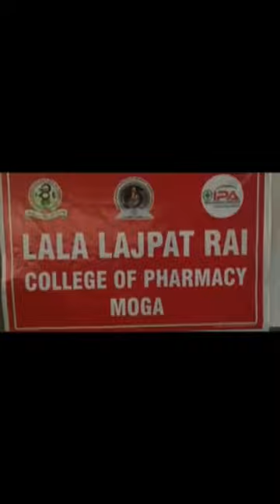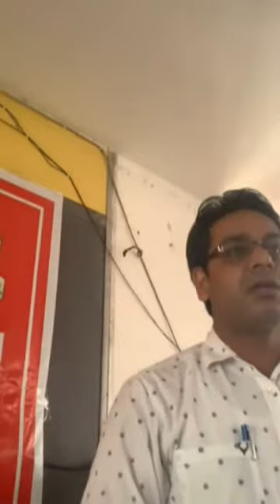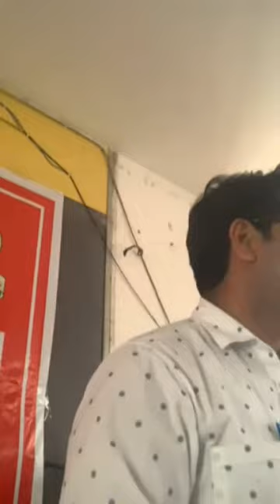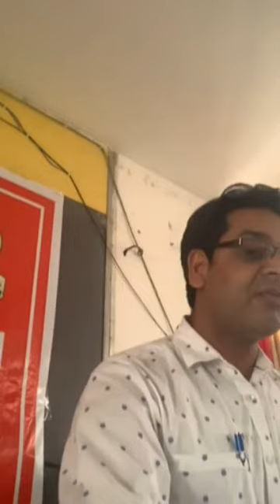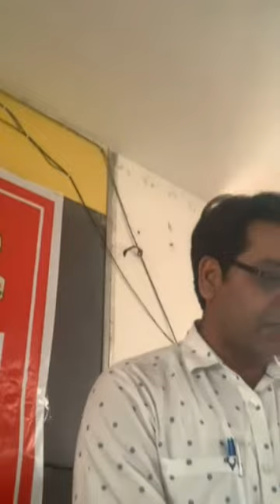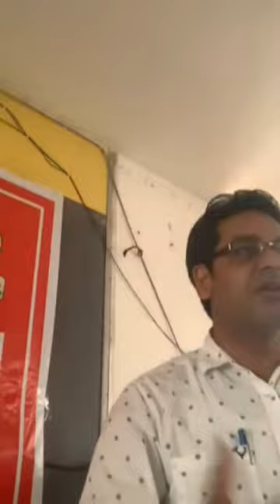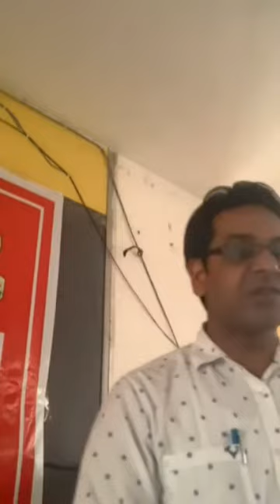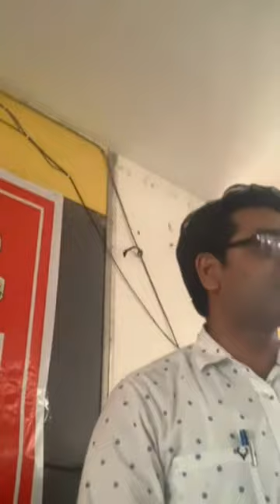how to report in pharmacovigilance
Pharmacovigilance, also known as drug safety, is the pharmacological science relating to the collection, detection, assessment, monitoring, and prevention of adverse effects with pharmaceutical products. The etymological roots for the word "pharmacovigilance"